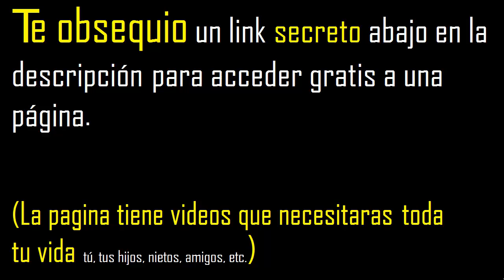60 es primo o compuesto . numero primo o numero compuesto